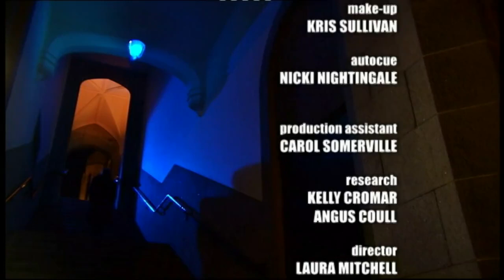STV Productions (2006)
From Beyond Explanation E02, captured from STV Player.

This was something I really didn't expect to find. This logo is pretty similar in design to the SMG Productions logo from the period, with the only differences being that the colour palette is now blue and the SMG logo is replaced with the STV one. Sadly, unlike the SMG logo, it isn't animated.

Also interesting that this is from 2006 - as it was believed STV Productions didn't make its debut until 2008.